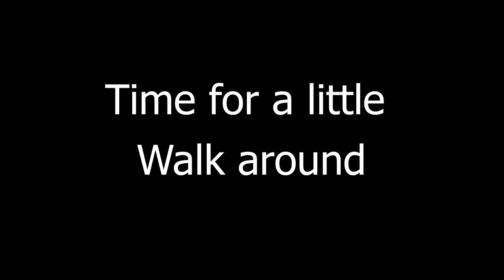Mustangs Howde March 2019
This  small video is from last weeks meeting where the club handed a cheque to the Air Ambulance service. This rather inexperience video was kindly finished by Emma Cutts better half Dave.